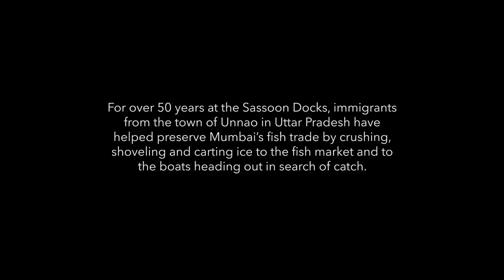Meet the Ice Men of Mumbai's Largest Fish Market | Short Film Showcase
Baraf (ice in Hindi) is essential to almost every step of the fishing supply chain at Sassoon Docks, Mumbai's largest fish market. This film takes you through a day in the life of the workers responsible for it.